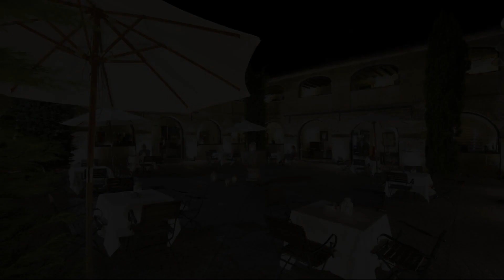Parador de Cangas de Onis, Spain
About Property:
Ideally located in the prime touristic area of La Vega de los Caseros, Parador de Cangas de Onis promises a relaxing and wonderful visit. The property features a wide range of facilities to make your stay a pleasant experience. Service-minded staff will welcome and guide you at the Parador de Cangas de Onis. Each guestroom is elegantly furnished and equipped with handy amenities. Entertain the hotel's recreational facilities, including canoe, hiking trails, massage, children's playground, garden. For reliable service and professional staff, Parador de Cangas de Onis caters to your needs.
Searching For
1. Parador de Cangas de Onis
2. Parador de Cangas de Onis Virtual Tour
3. Parador de Cangas de Onis Rooms
4. Parador de Cangas de Onis Amenities
5. Parador de Cangas de Onis Videos
6. Parador de Cangas de Onis Offers
7. Parador de Cangas de Onis Deals
Audio Credit:
Track Title: Subway Dreams
Artist: Dan Henig